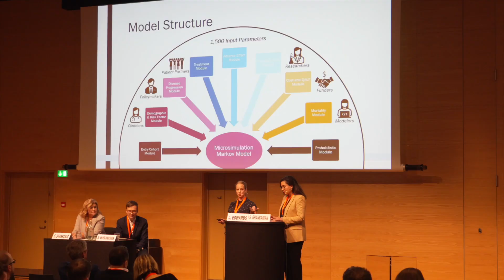7°ESPT Congress - Copenhagen, 25-28 October 2023